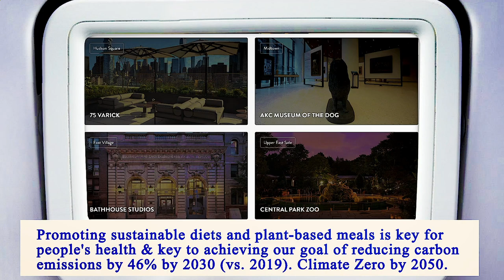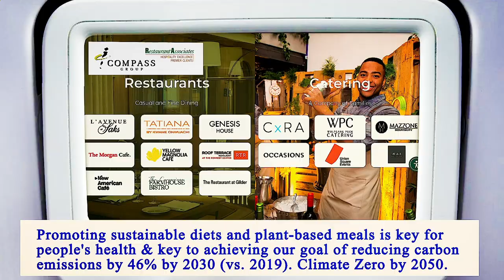Nearest Restaurants to Me Manhattan 10014 NY, New York County, New York, United States